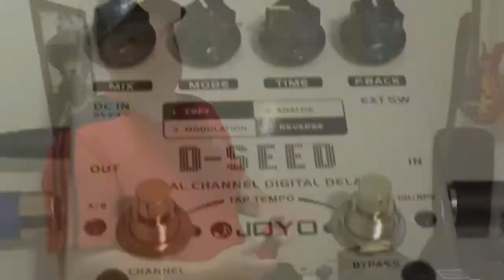Celso Pixinga - JOYO PEDAIS